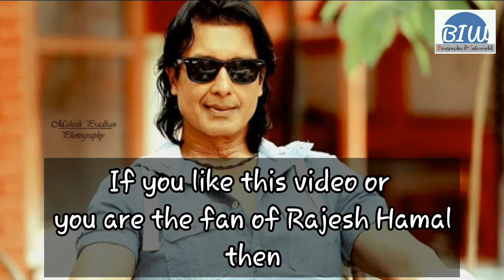Rajesh Hamal Lifestyle2020, Income, House, Cars, Wife, Family, Biography&Networth-KoBanchhaCrorepati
In this video we will know about MAHA-NAYAK Rajesh Hamal Lifestyle 2020, Income, House, Cars, Wife, Family, Education, Films, Awards, Biography and Networth - Ko Bancha Crorepati

Rajesh Hamal is a super star of Nepali film.He is a Nepali film actor, singer, model, and television host. He was born in Tansen, Palpa Nepal.He is one of the highest paid Nepali actors. Hamal debuted as an actor in his uncle's film Yug Dekhi Yug Samma in 1991.

He completed his schooling from Moscow, higher education (MA in English) from Punjab University, India. Studied in Pakistan, later at Delhi and started from class 5 to 8 in Russia, and finally completed school level on Nepal . He had modeled for Fashion Net, an Indian fashion magazine in 1985 and had also walked the ramp in Kathmandu and New Delhi in 1986.

 In one year, on an average, he works on 10 to 12 films. The maximum was 16 films in 1994. Among all his movies, Devata and Basanti are his favorite.

              BIOGRAPHY AND INFOWORLD

Note : This video is based on my internet research.